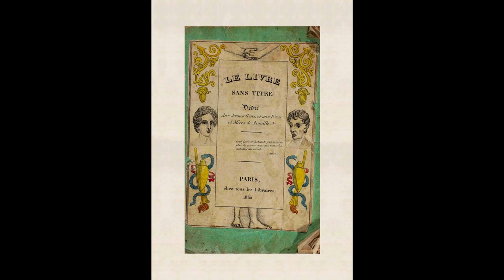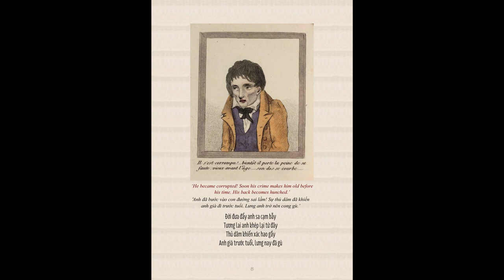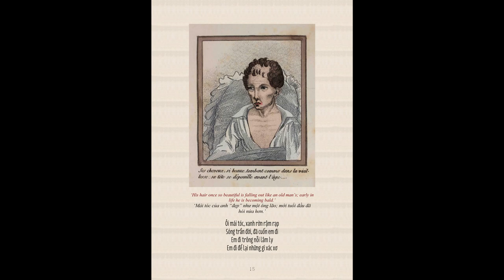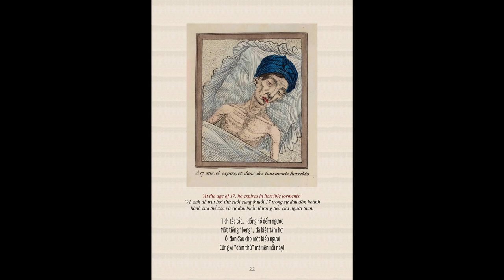Truyện tranh | C. HẾ.T Ở TUỒI 17 | có link down file PDF